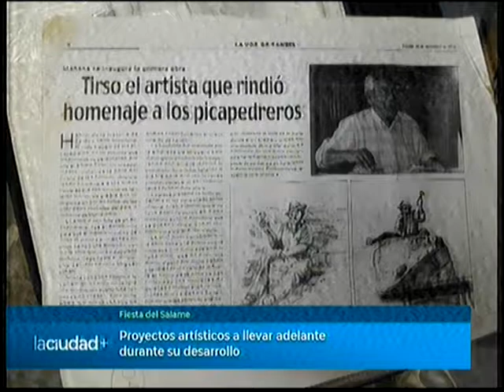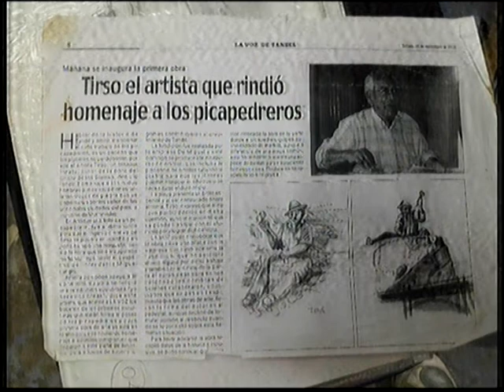Nuevas opciones en la Fiesta del Salame | La Ciudad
Fernando "Tirso" Pavolini